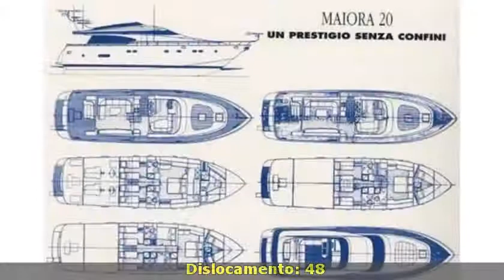Fipa Maiora 20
Toscana  viareggio fipa maiora 20 1993 maiora 20 barche a motore  400 2 x 1150 hp - mtu 1150 - anno: 1993 - ore moto: 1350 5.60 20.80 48 maiora 20 del 1993 sempre seguita e con refit costanti. tre cabine piu\' cabina marinaio. mobili in radica di betulla  con 2 mtu da 1150 hp .accessori: allarme sentina  ancora  angolo barra  antenna satellitare tv  aria condizionata  autoclave  autogonfiabile  batterie  boiler  bussola  caricabatterie  contamiglia  cucina  cuscineria fly  doccia esterna  doppia timoneria  ecoscandaglio  elica di prua - bowtruster  flap idraulici (nÂ°2)  fornello  forno ...
  idAnnuncio: